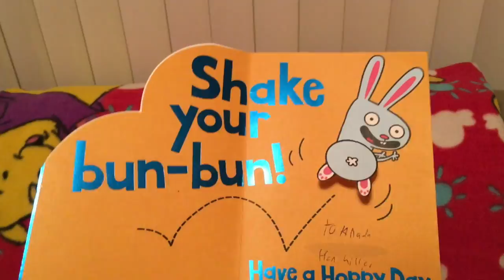Weekend VLOG Easter Weekend l Amandaandlola VLOGS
Friends, Dad wore a monkey suit this weekend, Britt posted  a new cover,  Lola was cute and I barely survived.  Sorry it was such a short VLOG this weekend.

Mainlanders Channels

Wanna Send me Mail:

Amanda Greeley
25 Goodridge Street